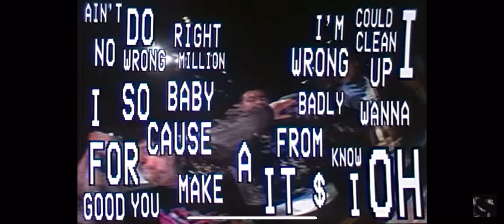Million Dollar Baby (Tim North UKG Edit) - Tommy Richman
D8 @ 8 Tim North Edit: